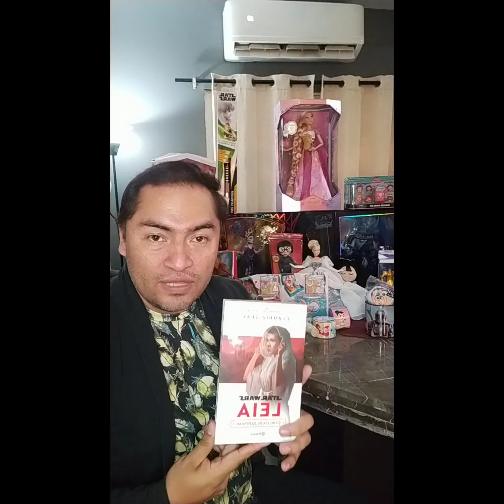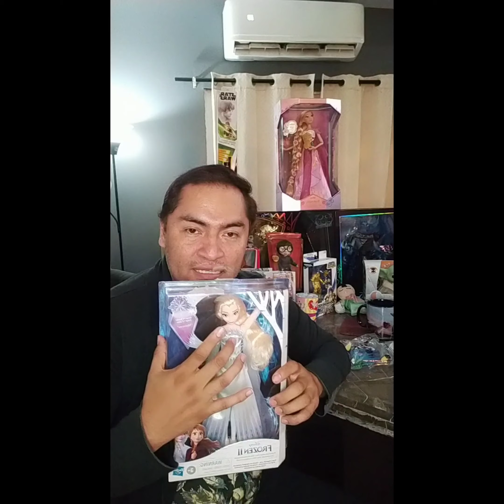Mis regalos de navidad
Feliz año nuevo espero y les guste este video... El primero del 2021